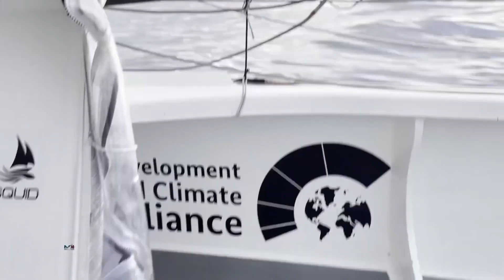La salud a bordo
Impulsando tus sueños de navegación desde hace siete años
Since  2016 sport nautical Tv.